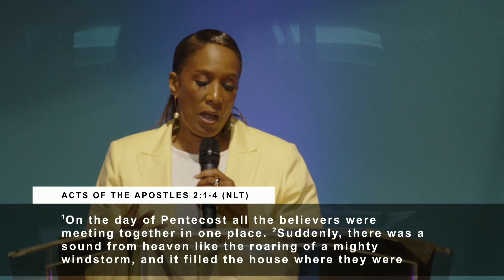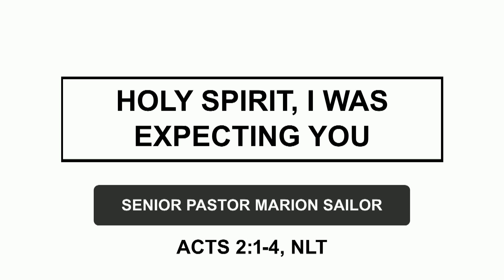Holy Spirit, I Was Expecting You | CTKC | Pastor Marion Sailor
May 19, 2024-Holy Spirit, I Was Expecting You
Senior Pastor, Pastor Marion Sailor

References:
Acts of the Apostles 1: 1-11(NLT)

Live stream our 10:15am Sunday service and to give your tithes and offerings